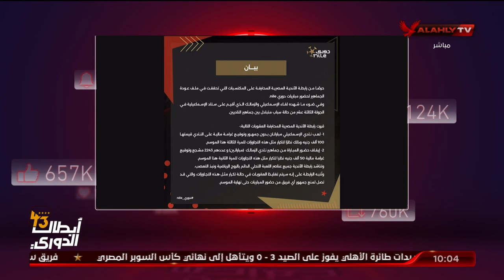حلقة الأهلي خط أحمر تقديم أحمد أسامة ومحمد فارس | 24 - 2 - 2024